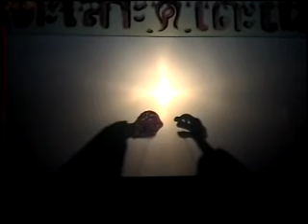Wayang kulit patani part 9